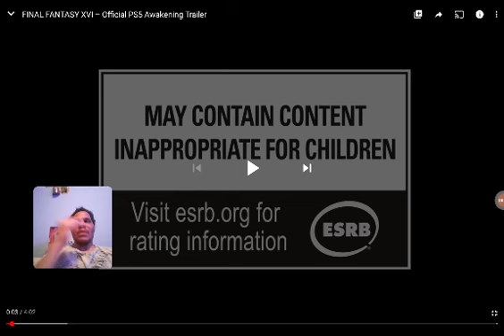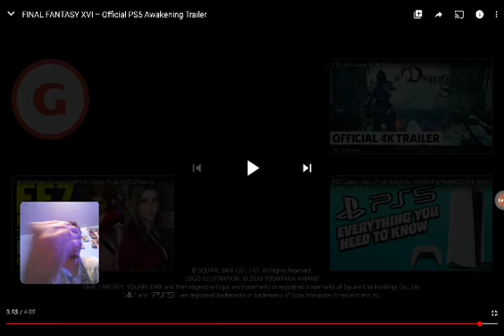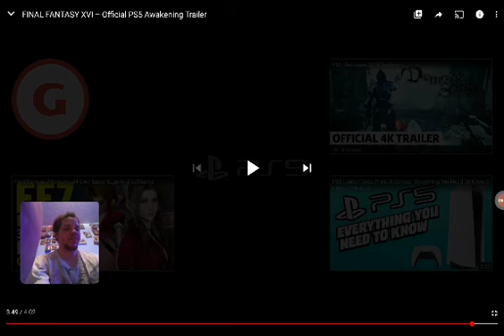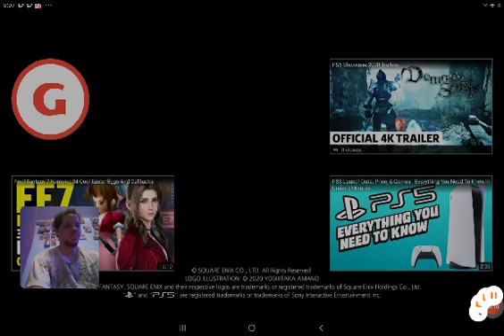mmmmm mmo or action ? final fantasy XVI reaction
very mix reactions about ps5 in general